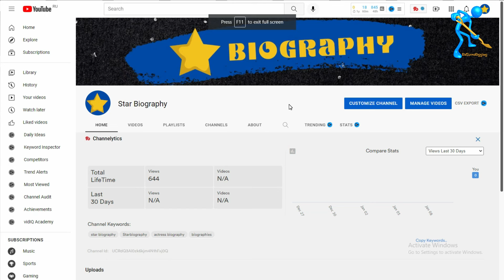Top 10 Most beautiful prnstars born in 2000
Top 10 Most beautiful stars born in 2000
Star Biography Channel: @Star Biography

This Channel DOES NOT Promote or encourage Any illegal activities, all contents provided by this channel are meant for BIO OF THE MENTION ACTRESS/ACTORS & ENTERTAINMENT PURPOSE only.

Note : We don't own or endorse any of the material in the video. This has been made purely for fun and enjoyment only.